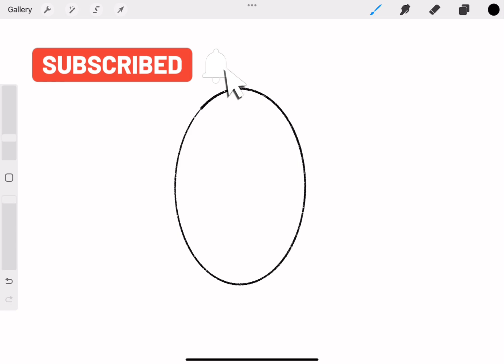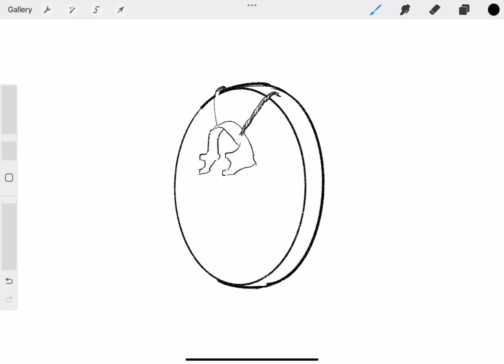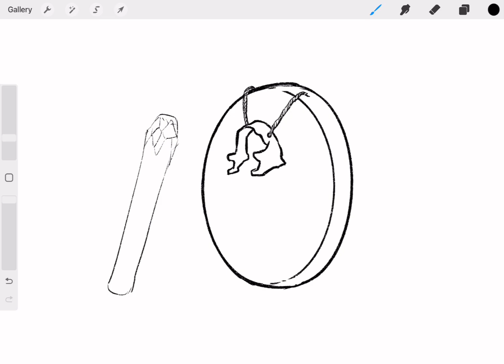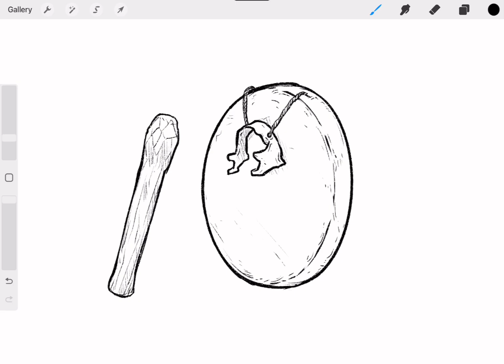How to draw Gangsa - Easy Drawing Tutorial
The Ifugao gangsa is a traditional hand-held gong used by the Ifugao people of the Philippines, particularly in the Cordillera region. It's an important percussion instrument in their culture, played during various activities such as festivals, rituals, weddings, and funerals. The gangsa is typically made from metal and has a distinctive, resonant sound.